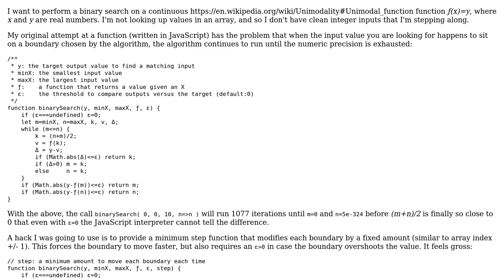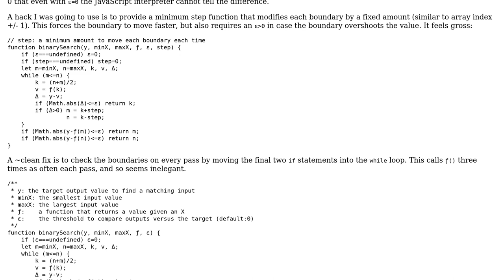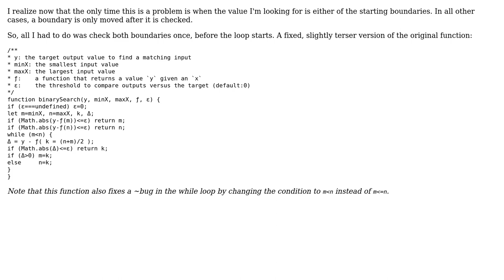Binary search on real space (2 Solutions!!)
Binary search on real space

With thanks & praise to God, and with thanks to the many people who have made this project possible! You are responsible for your own actions.